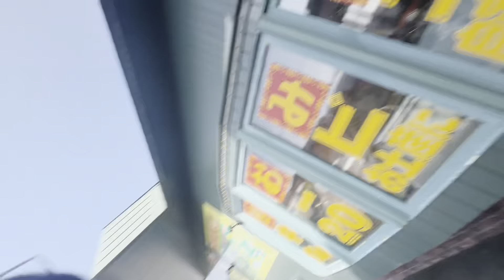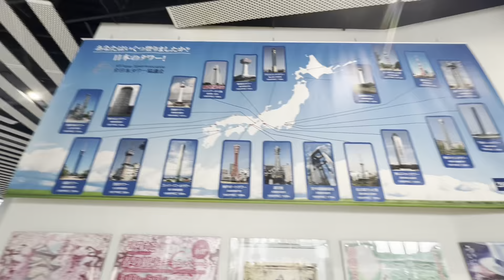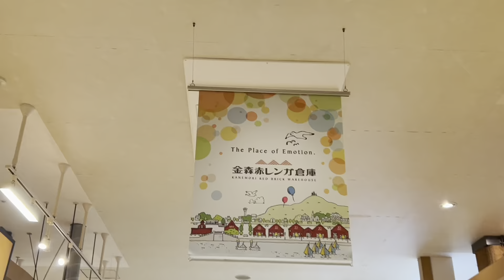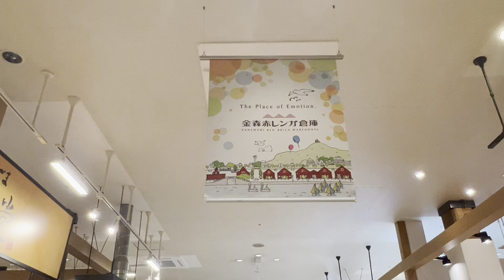Sapporo to Hakodate trip in Nepali New Year 🕊️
I just loved it guys the place is amazing